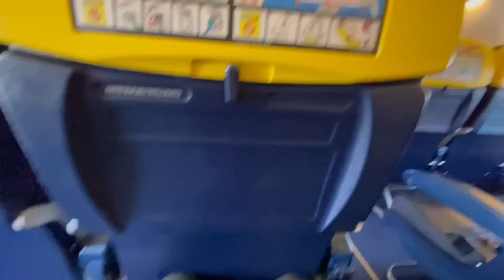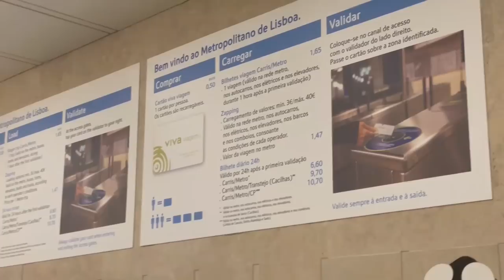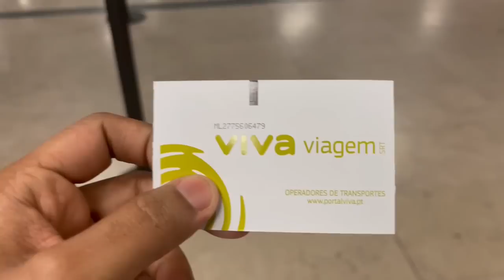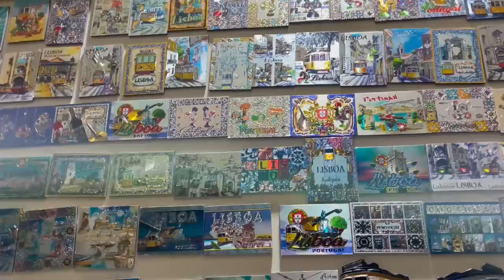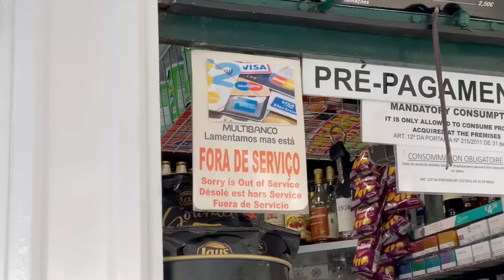Lisbon The Best Capital In Europe 🇵🇹 ! So Beautiful and Cheap !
Welcome to my 67th country Portugal and in this video am going to give you the best experience of Lisbon the capital.

for safety and insurance get your insurance from safety wing ( use this link )